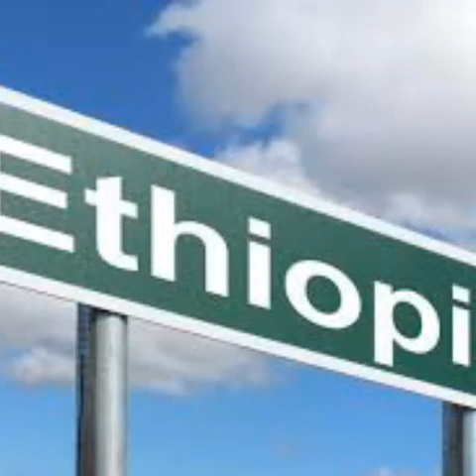Tourism places in ethiopia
ethiopia is one of the beauty Country in which numerous tourists exist